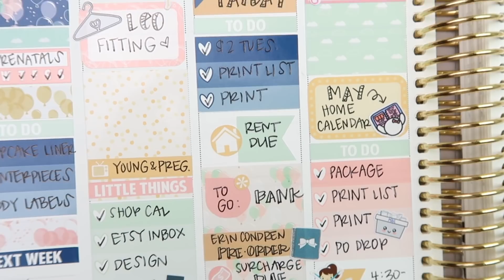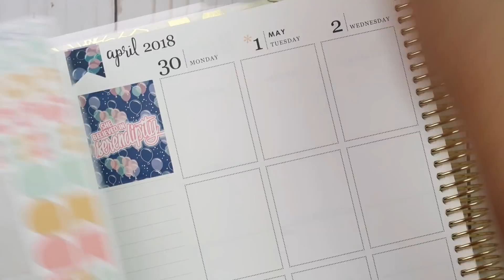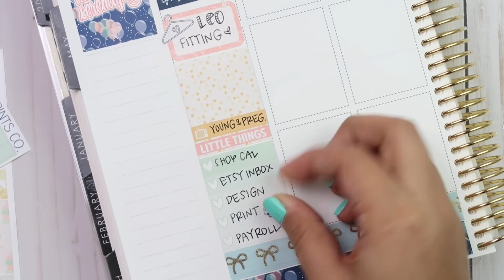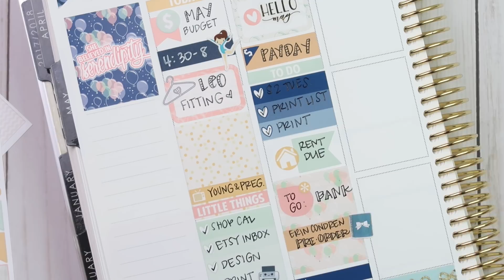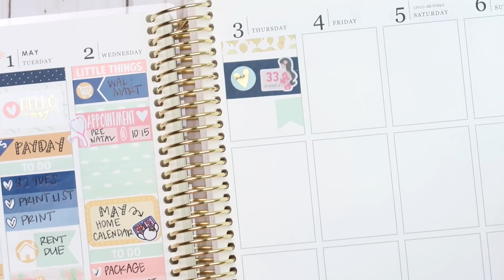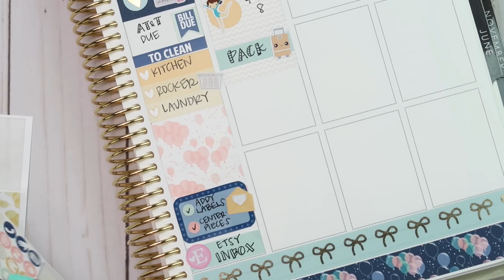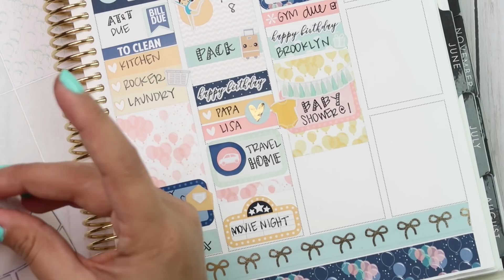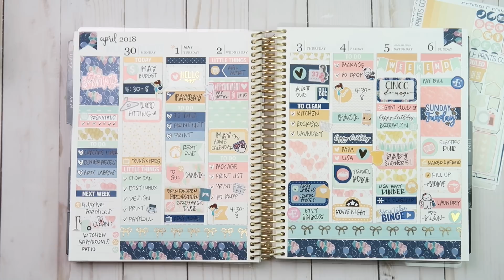Plan With Me ❤️ April 30-May 6th ❤️ Ft. Scribble Prints Co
[April 30-May 6th]
❤️Featuring: Scribble Prints Co.

Welcome to another plan with me video using my Erin Condren life planner! This week I used an older kit from Scribble Prints Co. If you enjoy these videos let me know by hitting that thumbs up button! Also if you want upcoming plan with me videos to show up on your YouTube feed, hit that subscribe button (: If you have any questions just leave them below and I will reply as best as I can.

MY LINKS!

Supplies used & where you can find them:

♥Handdrawn Munchkins: Once More with Love
♥Gym girls & Luggage: Sweet Bean Plans
♥Printers & Post Office Bins: Obsessed with Cute
*no longer open*
♥Hangers: Pop Fizz Paper
♥Foiled "Hello" months & holidays: Rose Colored Daze
♥Etsy icons: Soda Pop Studio
♥Printable Planners: Hannah Tillson Planning
♥Tassel Banner: Rorys Sweet Addictions
♥Sunday Funday: Arias Daydream
♥Stethoscope: Its Planning Time
♥Foiled Heart Icons: Clever Gal Crafts
♥Onesies: Lillie Henry
♥YouTube Binge: KPL Plans
♥Laundry Baskets, Happy Birthday sheet & Appointment Labels: Nikki Plus Three
♥Weekly pregnancy tracker: Juuli Plans
♥Palette knife used to cut washi: Daiso (also in the painters section of Hobby Lobby or Michaels)
♥Booklet to hold stickers: Happie Scrappie